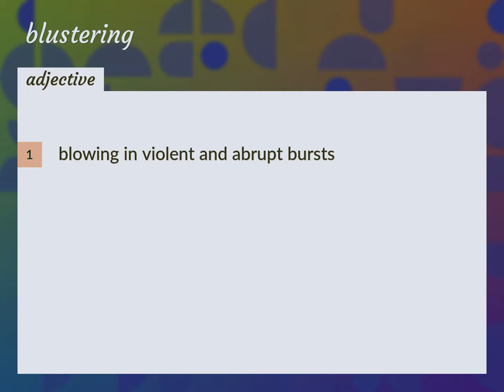Blustering | meaning of Blustering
What is BLUSTERING meaning?